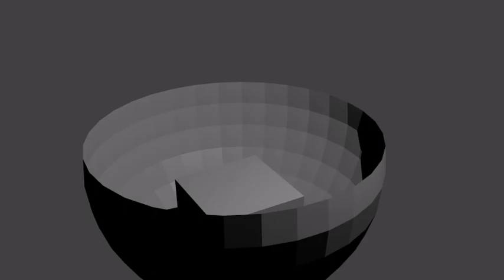Blender Short Physics Test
Just a small physics test I put together. I might make a tutorial soon.